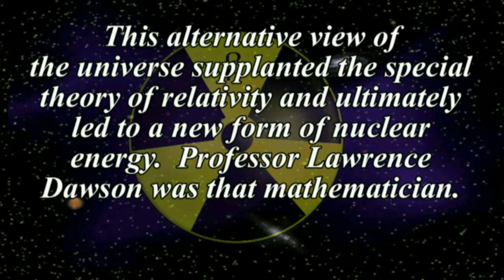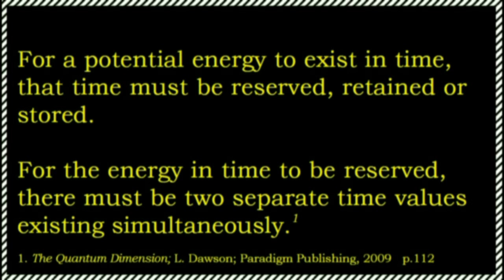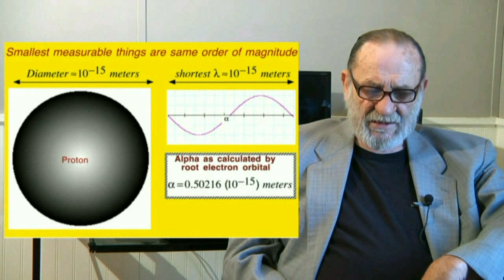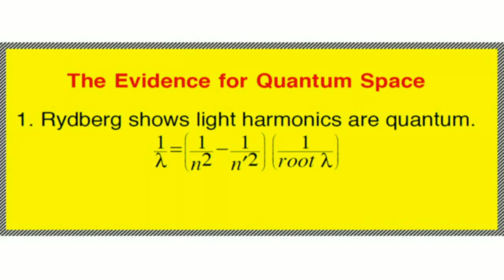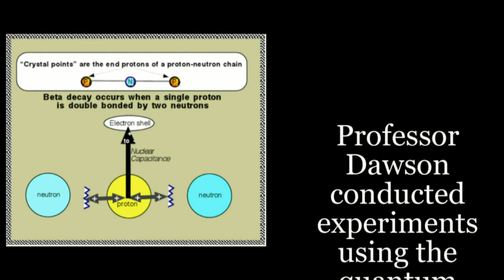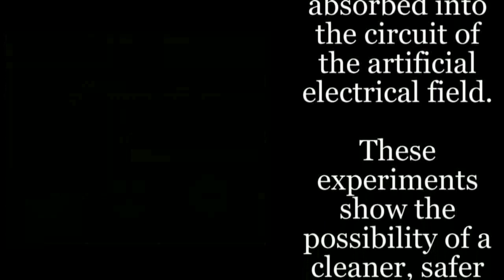Part I: The Quantum Dimension and The Discovery of a New Form of Nuclear Energy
The identification of a fourth quantum dimension provides a new form of nuclear energy